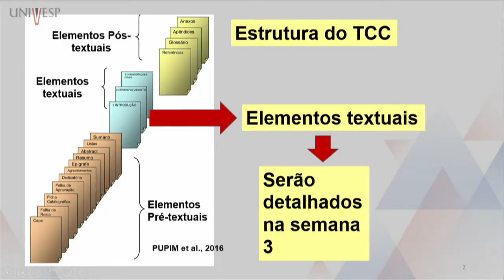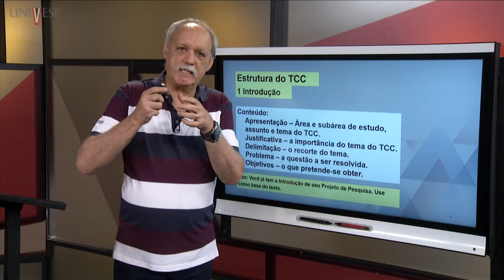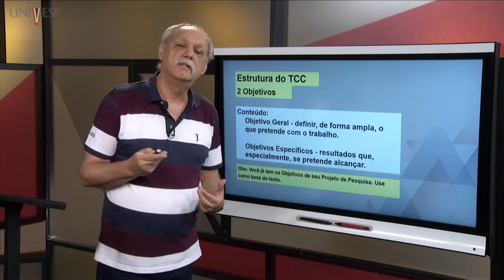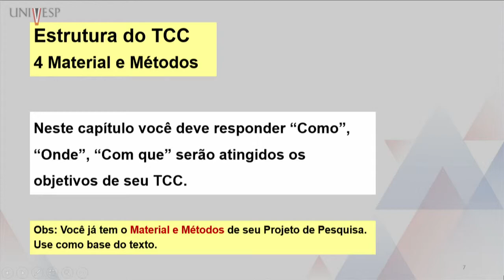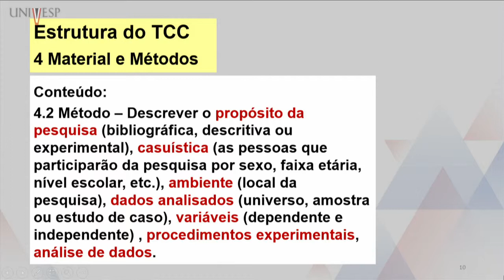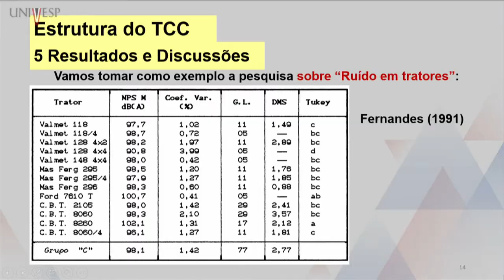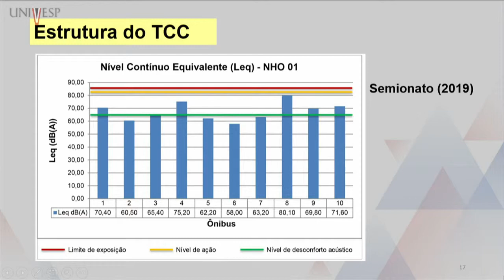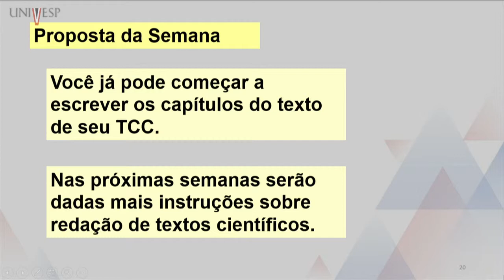Trabalho de Conclusão de Curso II - Capítulos do Texto (2)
Engenharia de Computação Univesp – 20º Bimestre
Disciplina: Trabalho de Conclusão de Curso II
Univesp - Universidade Virtual do Estado de São Paulo
Professor responsável: João Candido Fernandes